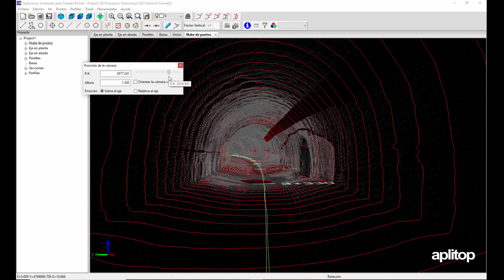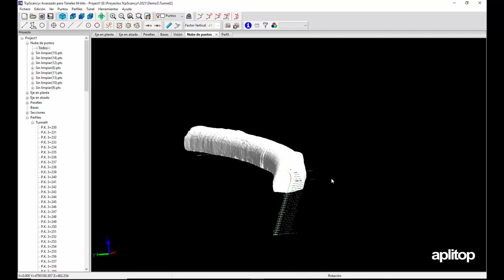TcpScancyr | Cómo exportar el estado actual del túnel a IFC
En este vídeo se muestra cómo exportar el estado actual del túnel a IFC.

Una vez calculados los perfiles transversales, se genera un modelo 3D a partir de sus vértices, y se procede a generar el archivo IFC. Posteriormente lo abrimos con BIM Vision para examinar el resultado.